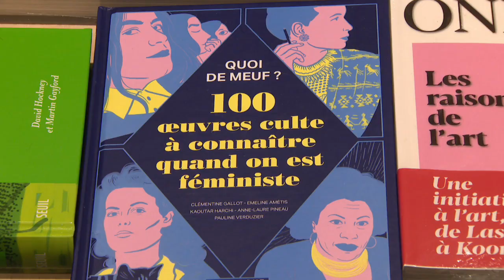Opération derniers cadeaux : les commerces ouverts ce dernier dimanche avant Noël